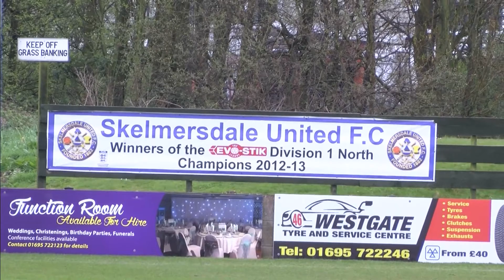Joseph Richardson Showreel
This is my edited Sports Journalism showreel, consisting of TV packages and other video work I have put together.